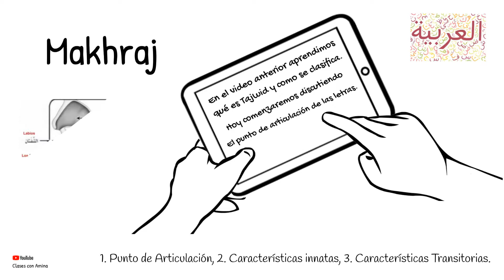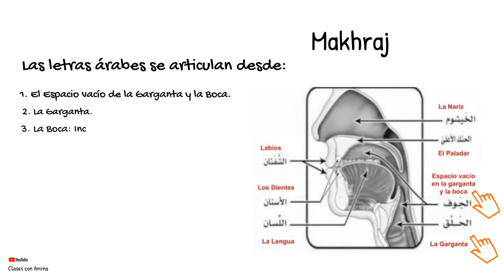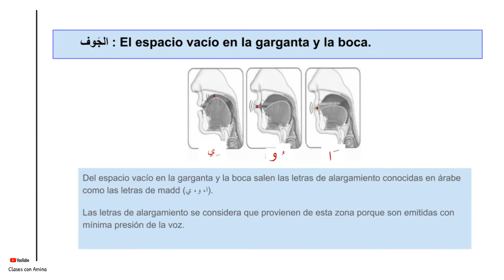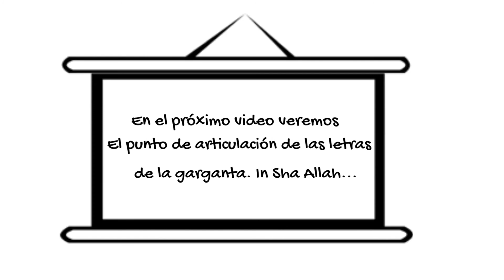Makhraj: Punto de articulación de las letras árabes.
En este video respondemos a ¿qué es makhraj? explicamos los diferentes órganos y músculos que se utilizan para articular las letras árabes, y comenzamos con el primer punto de articulación llamado Jauf (espacio vacío de la garganta y la boca).